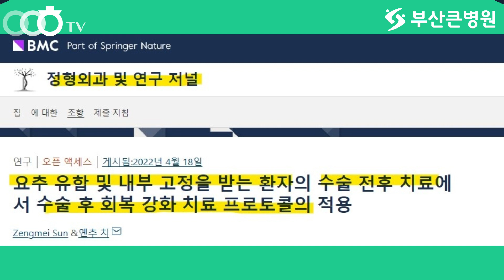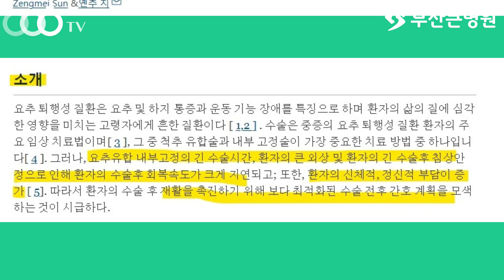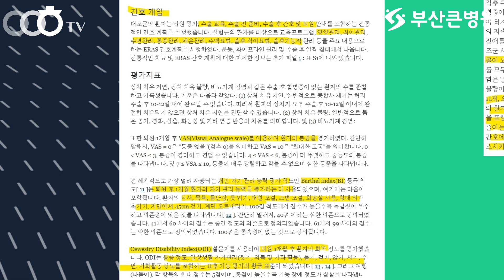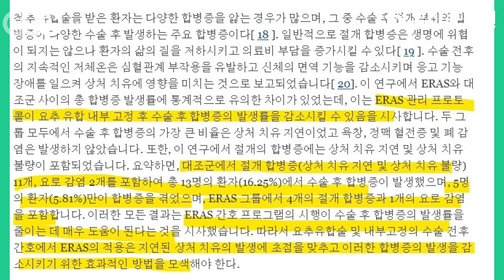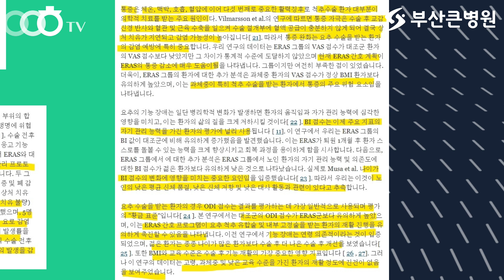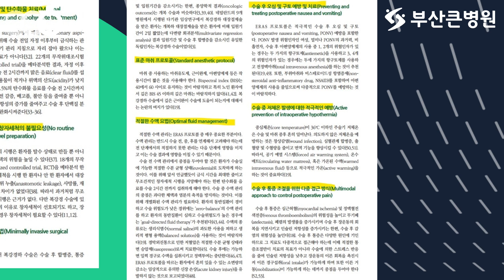[ 부산양방향내시경 , 부산척추양방향내시경수술 ] 허리 수술 후 빠른 재활은 어떻게 가능할까요? (부산큰병원 우영하)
이번 동영상의 주제는 ' 허리 수술 후 재활    '입니다
이를 통해서 여러분들이 ' ERAS  ' 에 대해 좀 더 알아가셨으면 좋겠습니다.